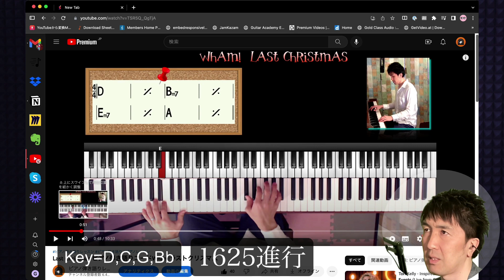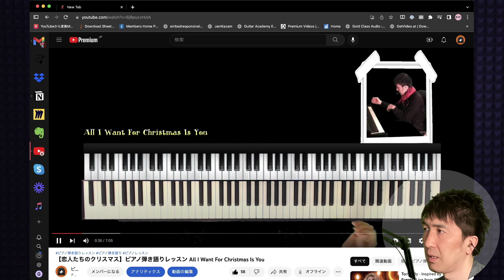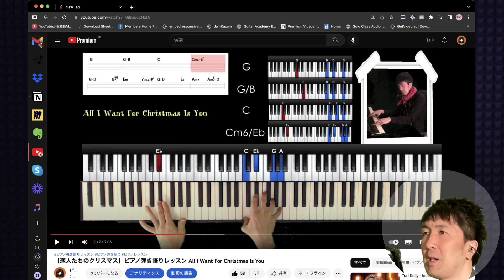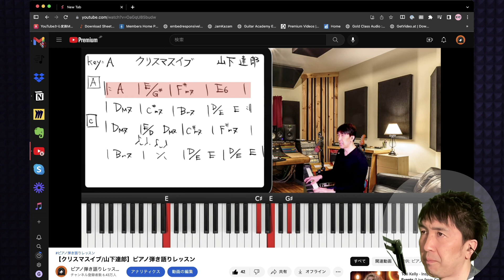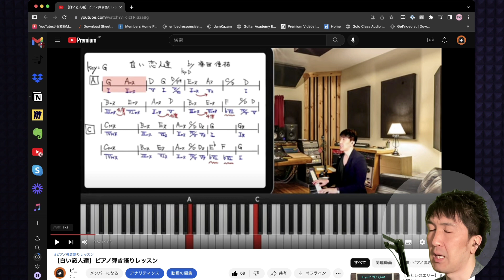クリスマスにおすすめピアノ弾き語り曲5選#ピアノ弾き語りレッスン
クリスマスシーズンにピアノ弾き語りしたい曲ベスト5を紹介したいと思います。
00:00 オープニング
00:17 Wham!ラストクリスマス
01:27 いつかのメリークリスマス
02:53 恋人たちのクリスマス
04:38 クリスマスイブ/山下達郎
05:44 白い恋人達/桑田佳祐
06:56 エンディング